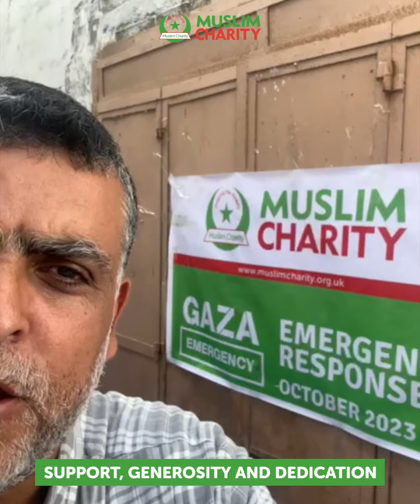🚨 Day 34: Family Survival Packs Delivered in Gaza, Palestine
🚨 𝗗𝗔𝗬 𝟯𝟰: 𝗙𝗔𝗠𝗜𝗟𝗬 𝗦𝗨𝗥𝗩𝗜𝗩𝗔𝗟 𝗣𝗔𝗖𝗞𝗦 𝗗𝗘𝗟𝗜𝗩𝗘𝗥𝗘𝗗 𝗜𝗡 𝗚𝗔𝗭𝗔!

We continue our mission on the ground, here is the latest video update from 𝗶𝗻𝘀𝗶𝗱𝗲 𝗚𝗮𝘇𝗮, where we have been busy delivering 𝗙𝗮𝗺𝗶𝗹𝘆 𝗦𝘂𝗿𝘃𝗶𝘃𝗮𝗹 𝗣𝗮𝗰𝗸𝘀 to affected families in need. These packs include essentials like blankets, food and water, offering crucial support during these challenging times.

🔵 £𝟭𝟱 can provide a family with 𝗩𝗶𝘁𝗮𝗹 𝗪𝗮𝘁𝗲𝗿 𝗦𝘂𝗽𝗽𝗹𝗶𝗲𝘀
🟢 £𝟱𝟬 can provide a nourishing 𝗙𝗼𝗼𝗱 𝗣𝗮𝗰𝗸
🔴 £𝟭𝟬𝟬 can deliver a complete 𝗙𝗮𝗺𝗶𝗹𝘆 𝗦𝘂𝗿𝘃𝗶𝘃𝗮𝗹 𝗣𝗮𝗰𝗸 to one family

Every contribution helps and brings hope to those in dire need. Please keep donating

🤝 𝗙𝗨𝗡𝗗𝗥𝗔𝗜𝗦𝗘 𝗛𝗘𝗥𝗘: Set up your JustGiving fundraising page by visiting or set up your LaunchGood fundraising page by visiting

Your support is a lifeline for the women, children and the elderly affected in Gaza 💚